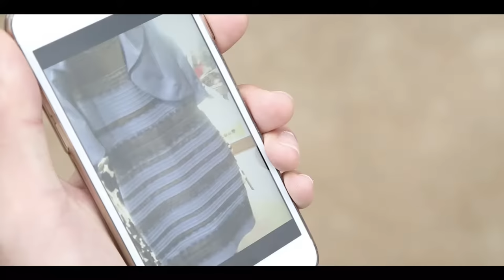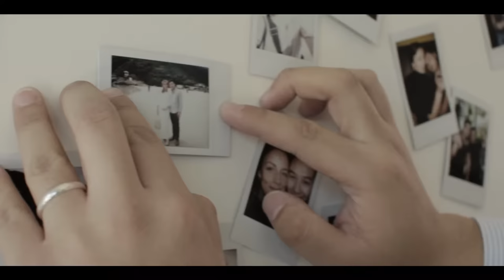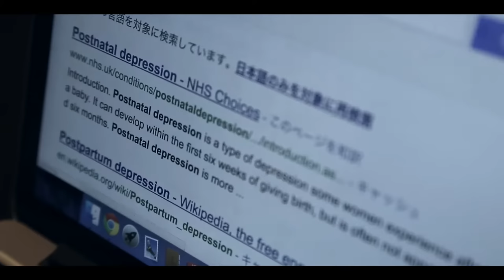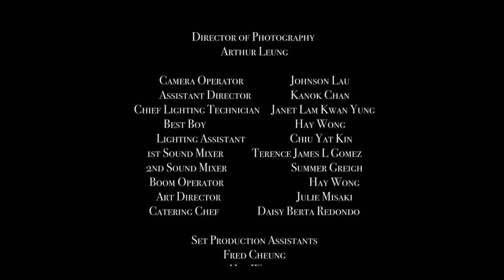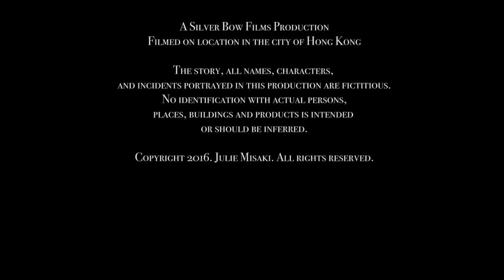One Percent (2016)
Officially selected for the Women's Independent Film Festival 2016

Directed by: Julie Misaki (debut short film)

Story:
Is this dress black and blue? Or do you see white and gold? (photo in link)

Some people saw black and blue, while the others saw gold and white. Do we not see the same things sometimes?
New mother Anja, sees her new born baby Maya as a healthy girl. However her husband Lucas can only see her as a doll.
If 99% of the population sees otherwise, will you be able to relate to the world the other 1% sees?

Music composed by rie fu "Your Eyes"
Cast: Marie Hesseldahl, Henry Tang, Izabel Saya Koh, Kasumi Ghouila-Houri, Elea Gouila-Houri
Written & Directed by Julie Misaki
Director of Photography: Arthur Leung
Chief Camera Operator: Johnson Lau